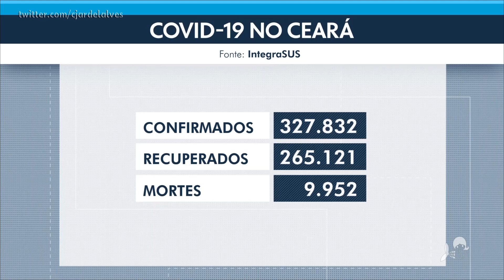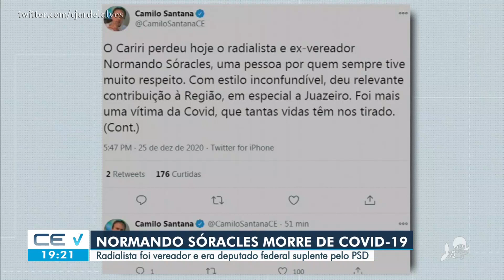Trechos do CE2 com Biana Alencar (25/12/2020)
Trechos do CE2, exibido pela TV Verdes Mares em 25/12/2020. Apresentação de Biana Alencar.